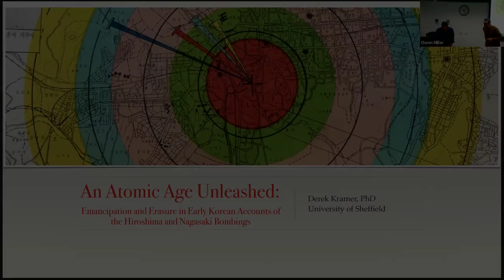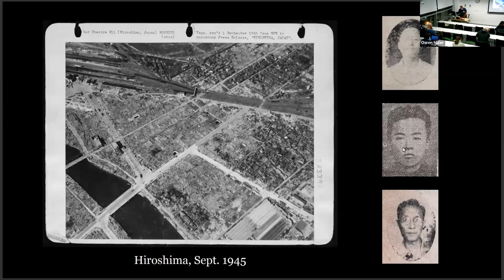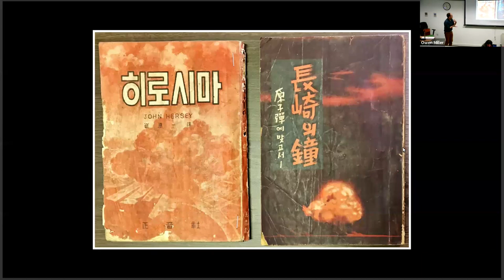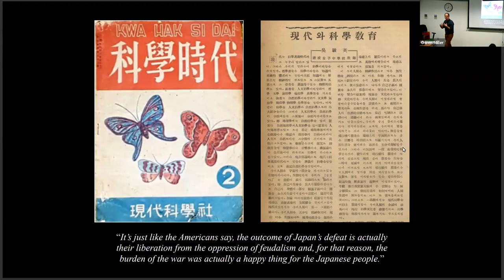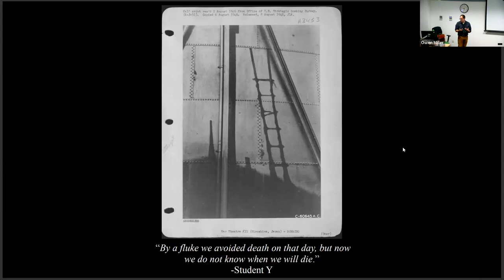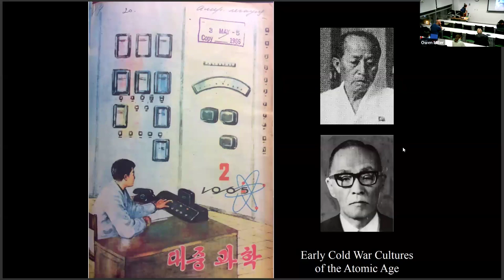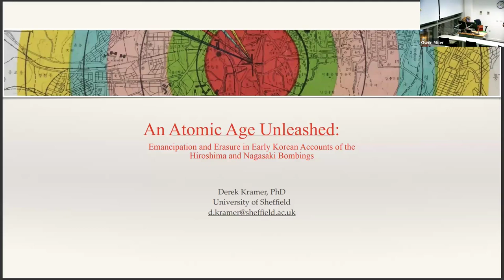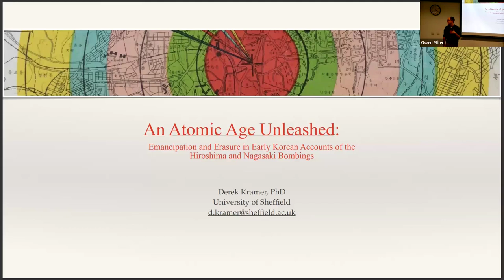Emancipation and Erasure in Early Korean Accounts of the Hiroshima and Nagasaki Bombings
'An Atomic Age Unleashed: Emancipation and Erasure in Early Korean Accounts of the Hiroshima and Nagasaki Bombings' by Derek Kramer was a seminar held at the Centre of Korean Studies, SOAS University of London on 26th January 2024.

Chair: Dr Owen Miller (SOAS University of London)

This presentation explores the common culture of Cold War scientism and atomic developmentalism in early North and South Korea.